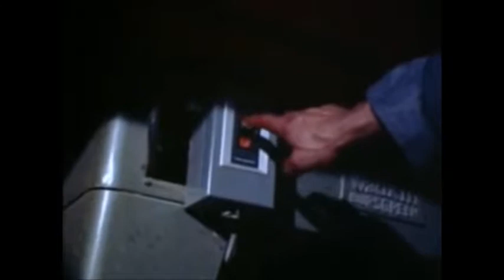blood freak fangsgiving trailer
FangsGiving dinner with Bobby Gammonster and Boris T. Buzzard on Monster Movie Night Nov 22nd . Dinner and a movie filed with Turkey monster and blood. Join Us want you?